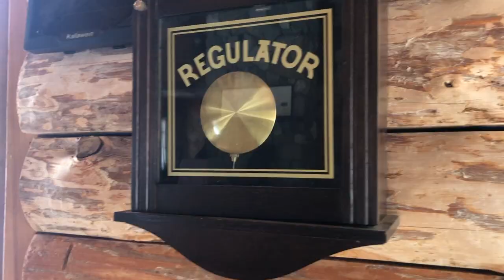DESTROYING 2 snowmobile tracks in 1 day!